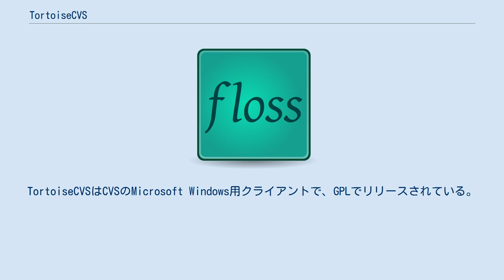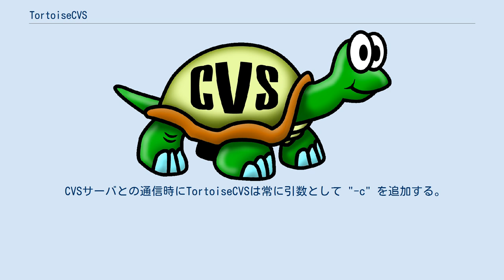TortoiseCVS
TortoiseCVSはCVSのMicrosoft Windows用クライアントで、GPLでリリースされている。
ほとんどのCVSツールとは異なり、TortoiseCVSはWindowsシェルに組み込まれており、ファイルエクスプローラーのコンテキストメニューの要素に追加される。
従って自分自身のウィンドウでは動作しない。
そのうえ、TortoiseCVSは、スタンドアローンのアプリケーションを実行することなしに、CVSで管理されたファイルとフォルダーのアイコンの上に追加情報を表示することができる。
 TortoiseCVSの名前はコンピューターのシェルとカメの殻の英語（Shell）のダジャレである。
そのロゴのカメは、チャーリー・ヴァーノン・スマイス（Charlie Vernon Smythe）、（略してCVS）と呼ばれている。
 プロジェクトは、Francis IrvingがCreature Labsに雇用され、その社内向けに、より良いCVSのインターフェースを提供することから始まった。
いくつかのソースコードには、WinCVSとCVSNTから派生したものが含まれている。
2000年8月4日に初めてリリースされた。
 CVSサーバとの通信時にTortoiseCVSは常に引数として "-c" を追加する。
これが原因で、標準的なCVSNTでないサーバーの場合、この引数を認識していないとして失敗する。